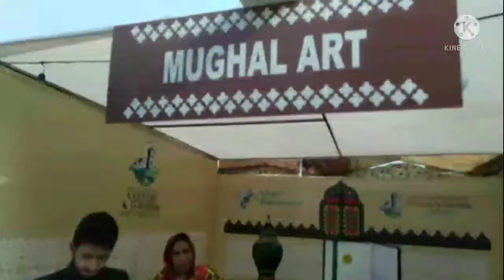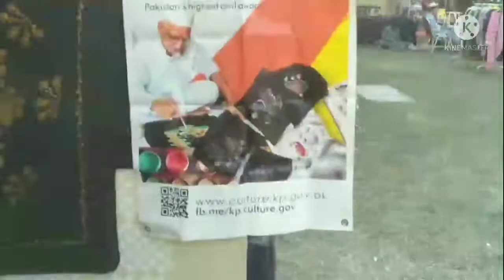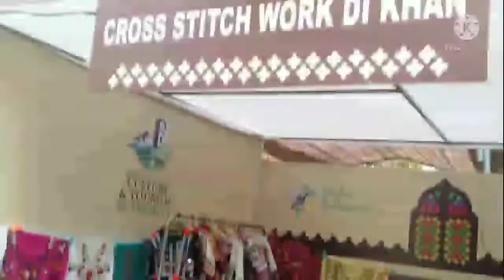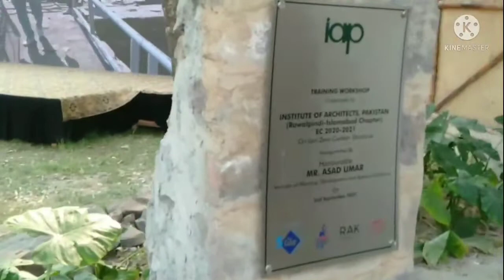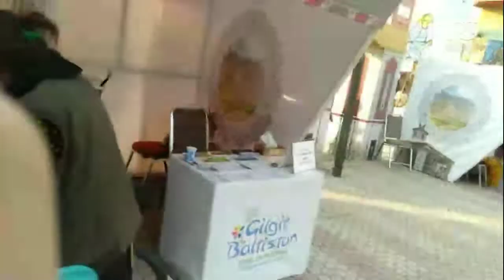Lok Virsa | Shakarpariya Islamabad | Part 2 | Traditional Festival | Cultural Event | SAIM VLOGS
LOK VIRSA Near Shakarpariya Islamabad an Event Which Describe All Cultures Of Pakistan Blochistan Khyber Pakhtunkhwa Sindh Punjab Azad Jammu & Kashmir Gilgit-Baltistan